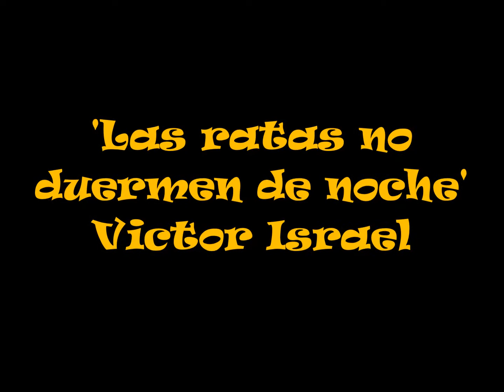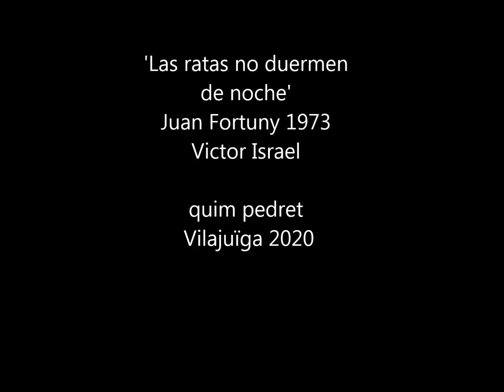Las ratas no duermen de noche - Víctor Israel